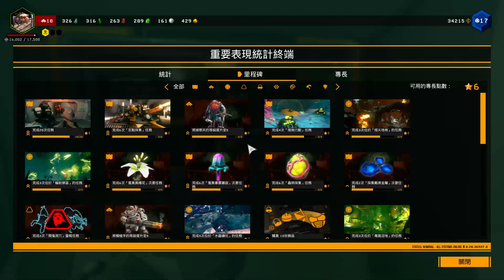【繁星】矮人挖礦、魔物獵人冰原 2020 2 9【2】